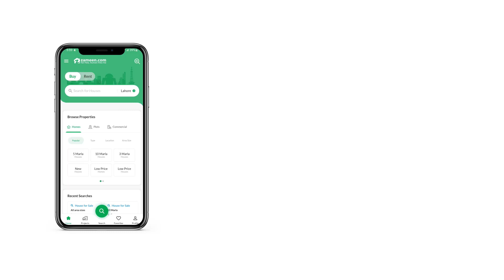5 MARLA RESIDENTIAL PLOT FOR SALE IN LAHORE SMART CITY LAHORE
Alpha Properties Offers 5 Marla Residential Plot Available for Sale in Lahore Smart City Executive Block.

5 Marla Residential Plot File For Sale